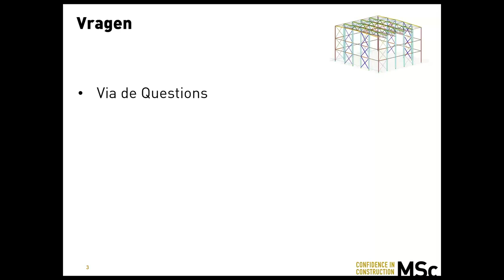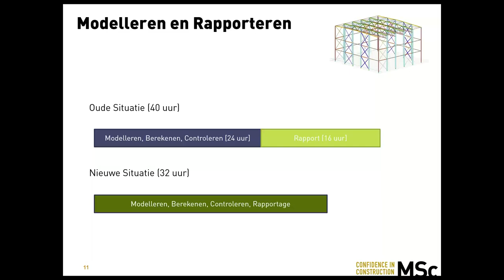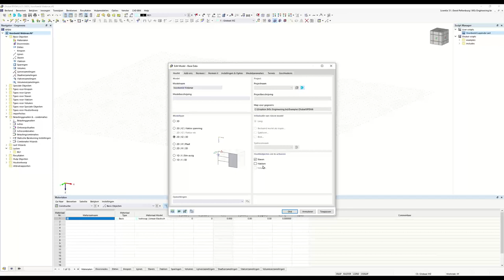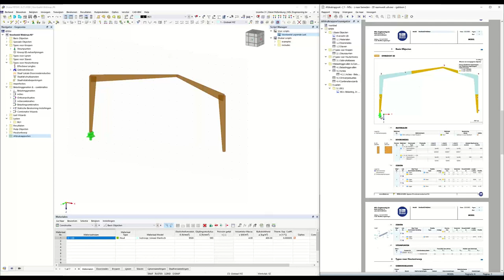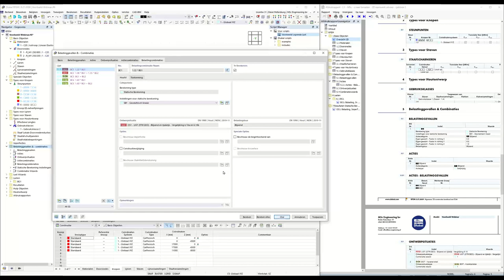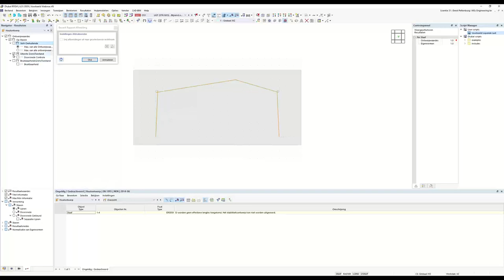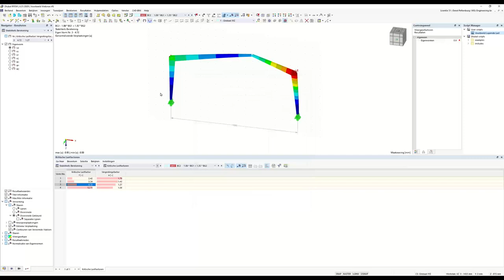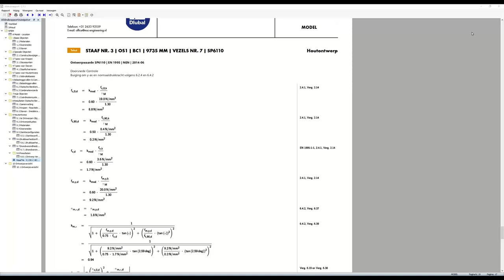RFEM 6 | RSTAB 9 - Introductie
Introductie in de 3D rekensoftware RFEM 6 en RSTAB 9. Zie ook

Uitleg van

- Het online licentiesysteem
- Structuur: Menu, Grafische Scherm, Navigator
- Add-ons: Voorbeeld a.h.v. een houten spant
- Types / Objecten
- Ontwerpsituaties
- Multi-core processing
- Ontwerpformules volgens Eurocode 2, 3, 5 en 9
- Rapporten / Rekennota maken
- IFC import/export
- 3D PDF
- JavaScript
- SAF formaat